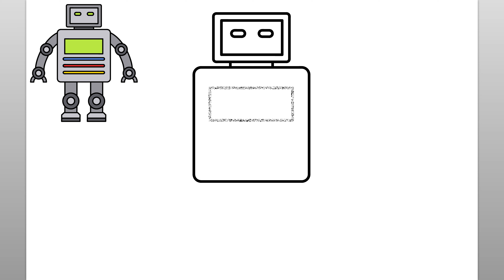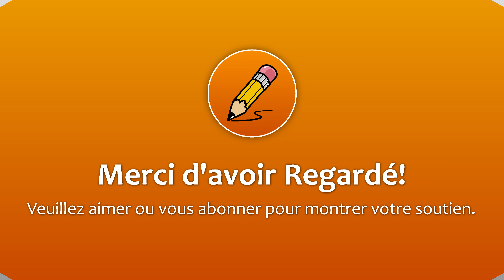Comment Dessiner Un Robot (Tutoriel De Dessin Facile)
Apprenez à dessiner un robot simple avec ce tutoriel de dessin simple. Apprécier!

como desenhar
እንዴት እንደሚሳል
كيف ترسم
Ինչպես նկարել
necə çəkmək
nola marraztu
কিভাবে আকে
як маляваць
kako crtati
как да рисувам
ಹೇಗೆ ಸೆಳೆಯುವುದು
com dibuixar
сурет салу
sa unsa nga paagi aron sa pagkalos
mmene kudzatunga
如何画
如何畫
nzira yekukwevera
කොහොමද අඳින්නේ
그리는 방법
kako nacrtati
çawa bikujin
hvordan man tegner
ako kresliť
kako narisati
Kiel desegni
kuidas joonistada
Paano Gumuhit
kuinka piirtää
como deseñar
sut i dynnu
როგორ დავხატოთ
איך לצייר
hogyan rajzolj
esi ise
ווי צו ציען
cara menggambar
描く方法
cara nggambar
របៀបគូរ
ວິທີການແຕ້ມ
duci
kā zīmēt
kaip piešti
wéi zeechnen
како да црташ
എങ്ങനെ വരയ്ക്കണം
kif tfassal
me pehea ki te utu
कसे काढावे
хэрхэн зурах
څنګه رسم
چطوری طراحی کنیم
jak narysować
ਕਿਵੇਂ ਖਿੱਚਣਾ ਹੈ
кантип тартат
cum să atragă
как нарисовать
le auala e faalatalata
Како цртати
ho hohela joang
ڪئين ٺاهيو
வரைவது எப்படி
jak kreslit
ఎలా గీయాలి
nasıl çizilir
як намалювати
indlela yokudweba
indlela ukudweba